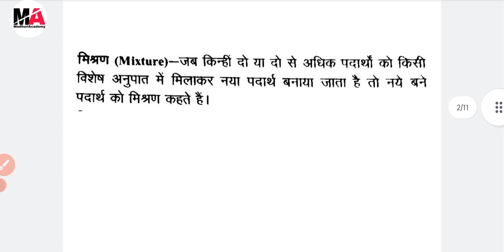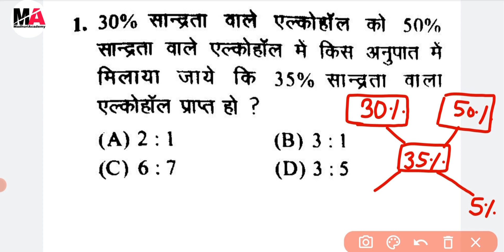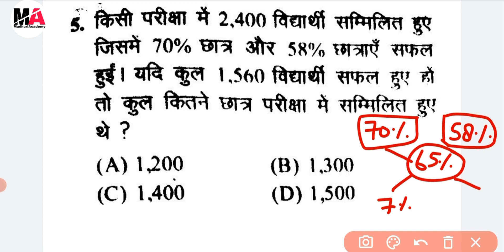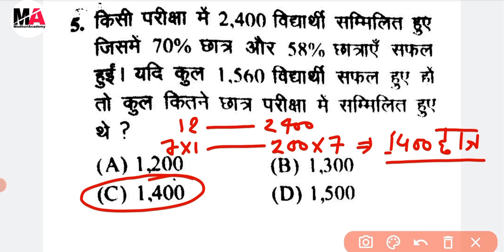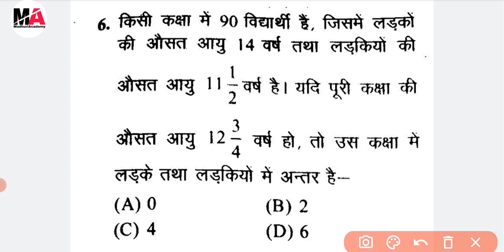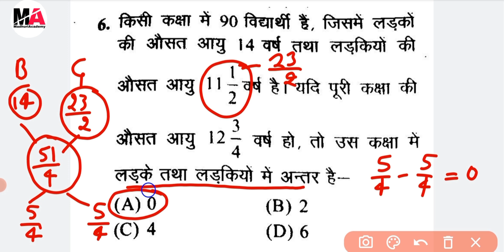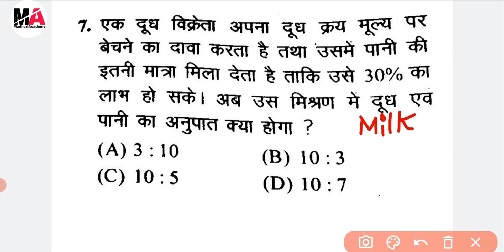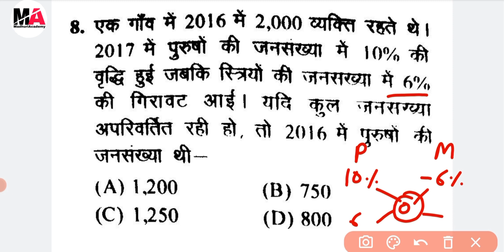Polytechnic Entrance Exam Preparation | Mixture With Trick | Polytechnic Jeecup Exam 2022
up bteup news today 2022
bteup latest update today
polytechnic arihant book
polytechnic arihant book complete solution
bteup official updates 2022
Maths by Arvind Sir
Madhuri Academy
polytechnic
polytechnic notification
polytechnic entrance exam 2022
Bihar polytechnic
Bihar polytechnic entrance exam
Bihar polytechnic important question
Bihar polytechnic 2022
Jharkhand polytechnic
arihant book
mixture and alligation
Trigonometry mairathan